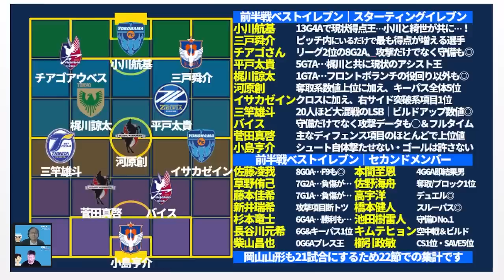【2022J2前半戦データ的ベストイレブン】MVP候補に上がるのはシント=トロイデン移籍の可能性もある…？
※22節終了時点のデータね＊

メンバーシップライブ奥座敷6月は29水21時～！
夏移籍プレビュー回となります！
5月：「日本人の欧州移籍ベストタイミングをデータ解析したら…？」
4月：「日本代表がドイツ代表・スペイン代表に勝つためのエリア対策」

6月17日のリアルトークライブ配信アーカイブ
販売ページへのリンクはこちら☆

2022年、いっぱいでていただくんだい！